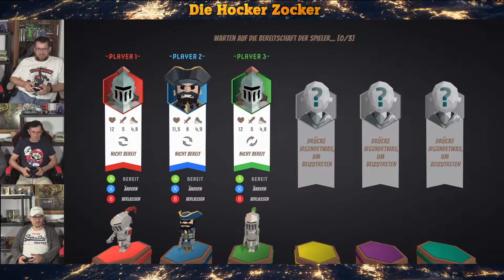Physikbasierte koop Kloppe | BEAT ME | Deutsch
Beat Me! ist ein physikbasiertes Multiplayer-Spiel mit teils zu mächtigen Charakteren.